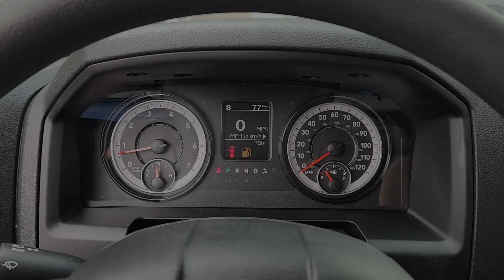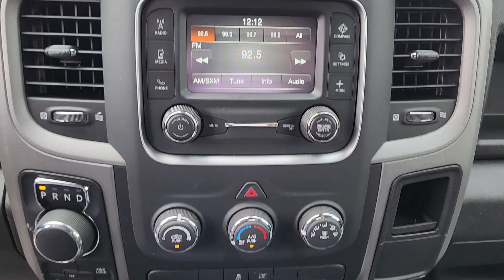2022 Ram 1500_Classic Plano, Richardson, Garland, Dallas, Carrollton CF2142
Bright White Clearcoat New 2022 Ram 1500_Classic Tradesman available in 4500 W. Plano Parkway, Plano, Texas at Huffines CDJR Plano. Servicing the Plano, Richardson, Garland, Dallas, Carrollton area.

Bright White Clearcoat Tradesman 4WD 8-Speed Automatic 3.6L V6 24V VVT Chrome Appearance Group (17 x 7 Aluminum Wheels Bright Front Bumper Bright Grille Bright Rear Bumper and Center Hub) Popular Equipment Group (40/20/40 Split Bench Seat Carpet Floor Covering Cloth 40/20/40 Bench Seat Front Armrest w/3 Cupholders Front Floor Mats Manual Adjust Seats Rear Floor Mats Rear Folding Seat and Remote Keyless Entry w/All-Secure) Quick Order Package 29B Tradesman Tradesman Package 17 x 7 Steel Wheels 3.21 Rear Axle Ratio 4-Wheel Disc Brakes 6 Speakers ABS brakes Active Grille Shutters Air Conditioning AM/FM radio Anti-Spin Differential Rear Axle Audio Input Jack for Mobile Devices Black Exterior Mirrors Brake assist Charge Only Remote USB Port Compass Delay-off headlights Driver door bin Dual front impact airbags Dual front side impact airbags Electronic Shift Electronic Stability Control Engine Calibration Flash V2 Exterior Mirrors w/Heating Element Front anti-roll bar Front Center Armrest Front License Plate Bracket Front wheel independent suspension Fully automatic headlights GPS Antenna Input Heated door mirrors Heavy Duty Vinyl 40/20/40 Split Bench Seat Integrated Voice Command w/Bluetooth Low tire pressure warning No Satellite Coverage w/HI/AK/PR/VI/GU Occupant sensing airbag Outside temperature display Overhead airbag Overhead console ParkView Rear Back-Up Camera Passenger door bin Power door mirrors Power steering Power windows Radio data system Radio: Uconnect 3 w/5 Display Rear anti-roll bar Rear step bumper Remote USB Port Rotary Shifter-Black SiriusXM Satellite Radio Speed control Tachometer Tilt steering wheel Tip Start Traction control Variably intermittent wipers and Voltmeter.brbrbrHuffines has been satisfying customers & forming lifetime friendships in the Greater Dallas area since 1924.